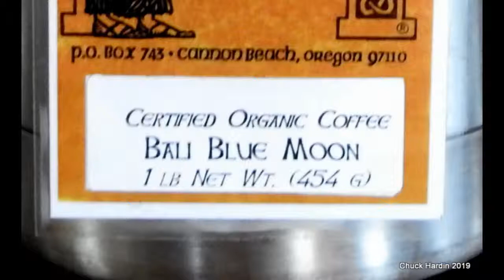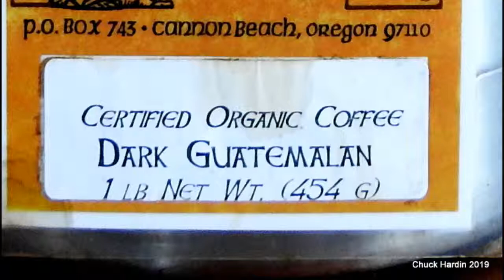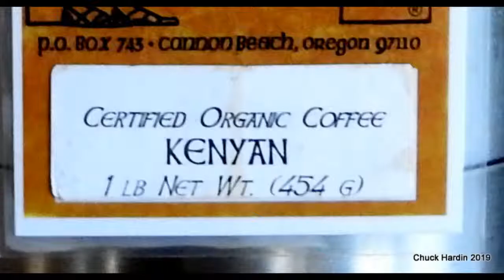6 20 2019 Sleepy Monk Medium